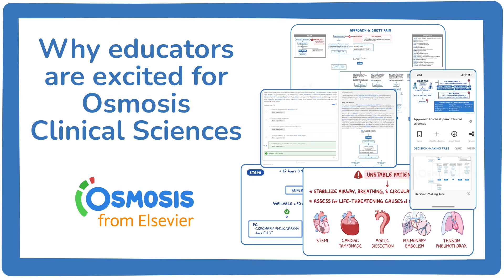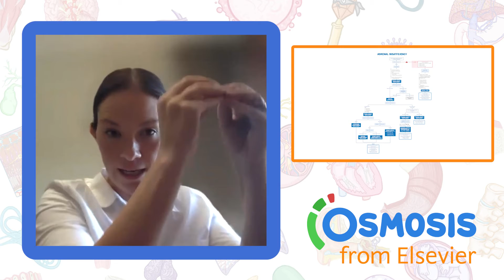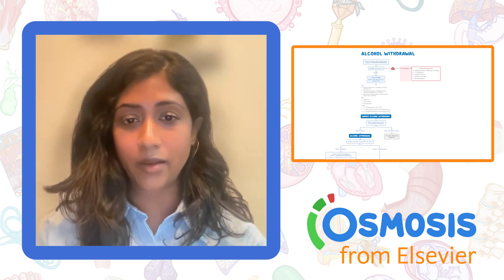Why health professions educators are excited for Osmosis Clinical Sciences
Learn about why health professions educators are excited for Osmosis Clinical Sciences. From day one to patient one, and beyond, at Osmosis from Elsevier, we continuously work to support medical students throughout all stages of their educational journey. The New Clinical Sciences content is built on the latest evidence-based clinical guidelines and expertly scoped to meet the needs of the first-time clinical learner.
Featured in this video:

Anita Tamirisa, DO, Advocate Illinois Masonic Medical Center
Andrea Cooley, DO, FACOS, University of Texas at Tyler School of Medicine
Akram Alashari, MD, Central Michigan University College of Medicine
Sonia George, DO, Donald & Barbara Zucker School of Medicine Find our full video library only on Osmosis